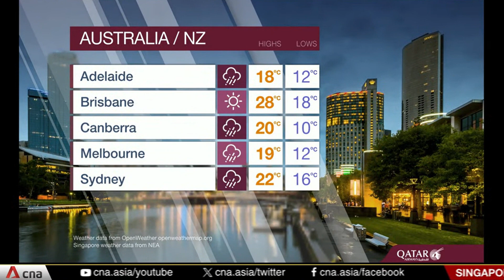CNA - Weather APR 8, 2024